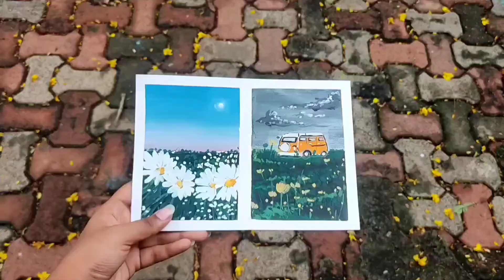ART VLOG || a day full of art, food and pretty skies :)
hello my name is rutu and here's a video of me cooking my breakfast , doing some art , eating food , enjoying some pretty skies and just existing:)